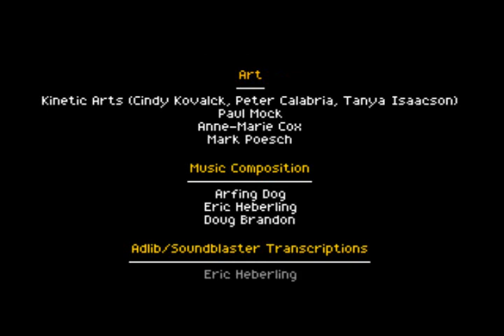Superhero League of Hoboken playthrough #20: Ending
What a crappy ending. Nothing happens after the credits, by the way. So you can stop watching once the credits appear and you won't miss anything.